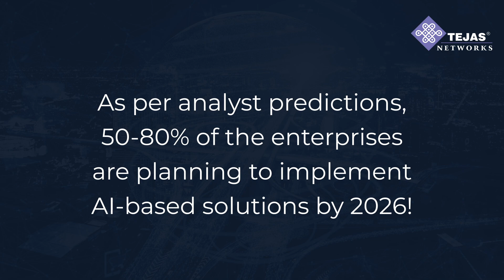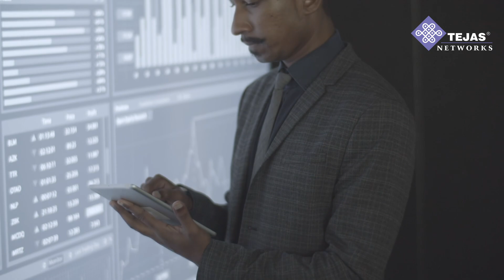Unveiling Tomorrow: AI's Role in Future Networks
The rise of AI has in many ways impacted all industries. Telecom networks being closely related, face an inevitable need to embrace this technology.

The burning question of whether it is "Networks for AI?" or "AI for Networks?" needs to be taken into account. Let us look at a few use-cases developing in this sphere to address this. Dr. Jagan Shantigram, SVP of Technology, Tejas Networks, enlightens us about these aspects.

The amalgamation of both the fields will enable growth and contribute to the innovations of future networks.